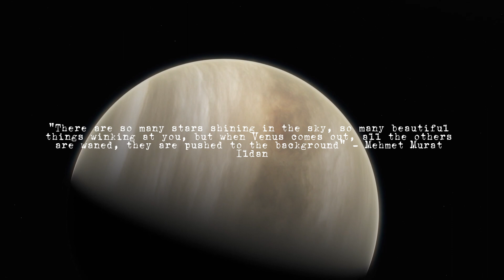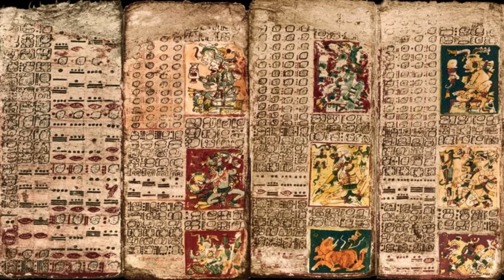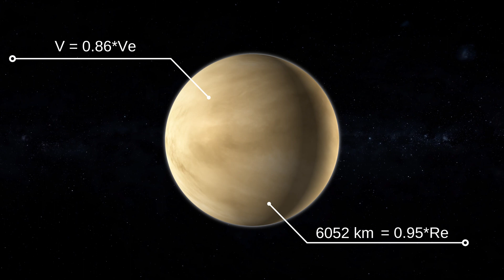The MYSTERIES of VENUS Uncovered: Revealing the Truth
Join us on a captivating journey to the enigmatic planet Venus, the second planet from the Sun and Earth's closest neighbor. In this fascinating video, we delve into the rich history, astonishing characteristics, and groundbreaking discoveries surrounding Venus.

Discover how ancient civilizations, like the Romans and Maya, saw Venus as more than just a celestial body, attributing divine significance to this shimmering beauty in the night sky. Unearth the myths and legends that enveloped Venus, making it a symbol of love, beauty, and mysterious powers.

Embark on a virtual exploration of the many space missions that have ventured to Venus, unlocking its secrets and uncovering its puzzling features. From Galileo's first observations to modern space probes, witness the evolution of our understanding of this remarkable planet.

Learn about the dense and tumultuous atmosphere that shrouds Venus, creating a greenhouse effect so extreme that it turns this once Earth-like planet into an inhospitable inferno. Understand how Venus' unique retrograde rotation and slow day-night cycle contribute to its peculiar and contrasting surface conditions.

Get ready to be amazed as we showcase incredible images and data from spacecraft that have dared to descend through Venus' unforgiving atmosphere, providing us with invaluable insights into its geology and mysterious cloud-covered landscape.

Don't miss this opportunity to delve into the mysteries of Venus and expand your cosmic knowledge. Get ready to be awestruck by the wonders of the universe!